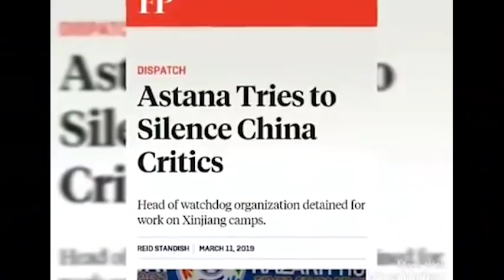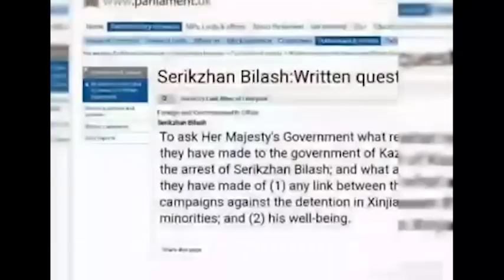Серікжан Біләшұлы туралы (1)Atajurt